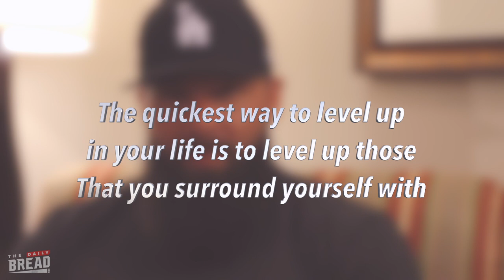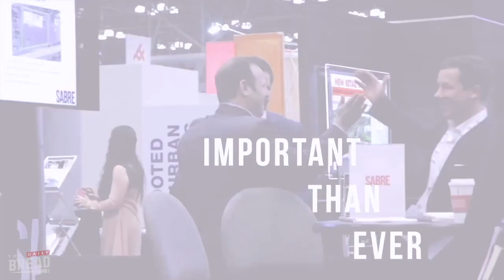$1000 FOR DINNER !? | The Daily Bread ft. Tyler Harris | Ep. 77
In this episode, we see why spending $1000 on dinner is one of the best ways to level up your life.